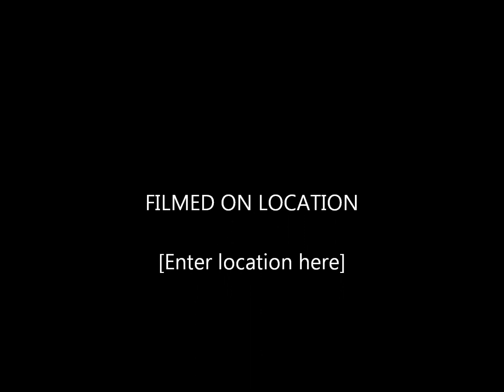637 Sandhill Circle Beautiful ~ Steamboat Springs Home For Sale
Modern Steamboat Springs Home with Gorgeous views of the Steamboat Ski Area, Downtown Steamboat, Howelsen Hill and the entire Yampa Valley.